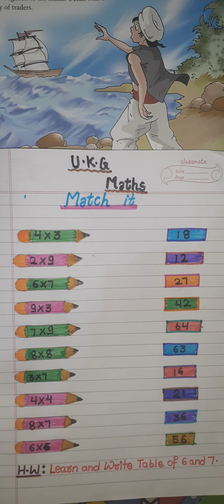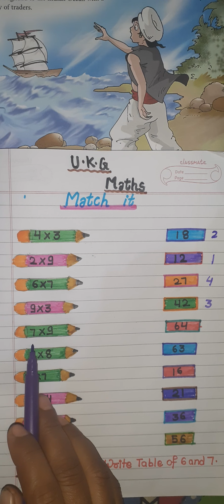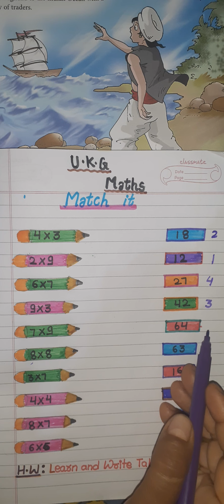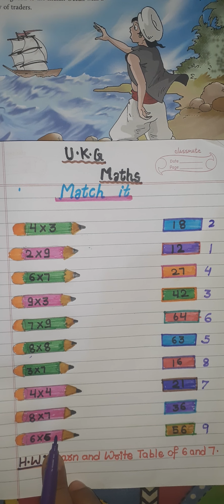Maths UKG 07-01